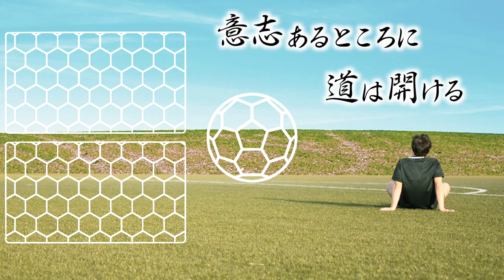あれから10年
・メモリアルFacebook

・Jリーグシャレンの命つなぐアクション